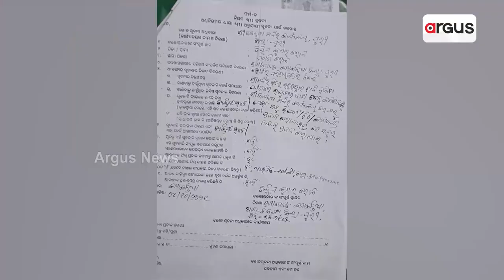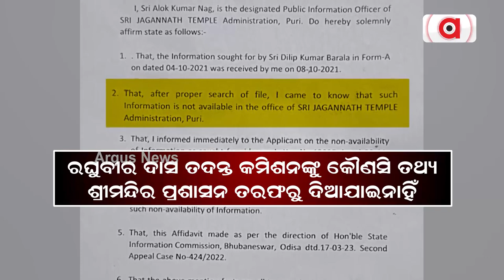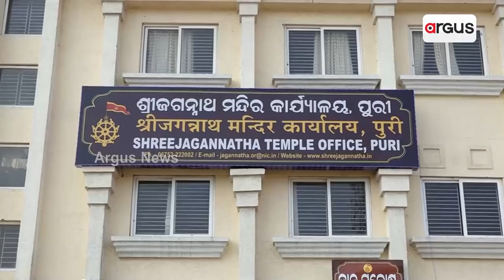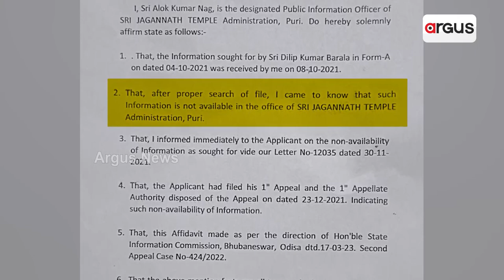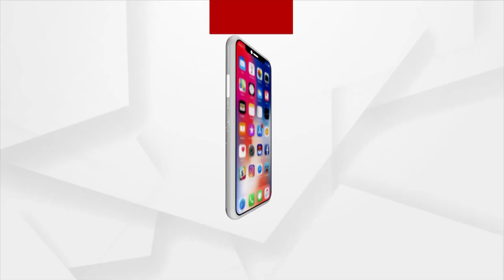Srimandir Administration In A Quandary!